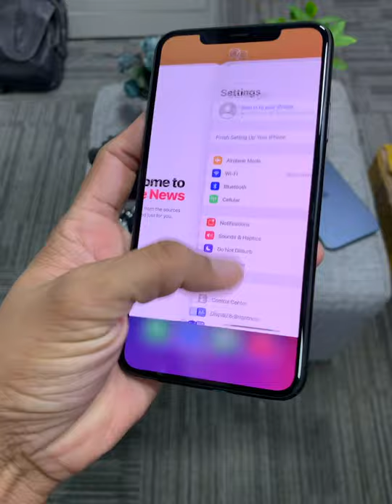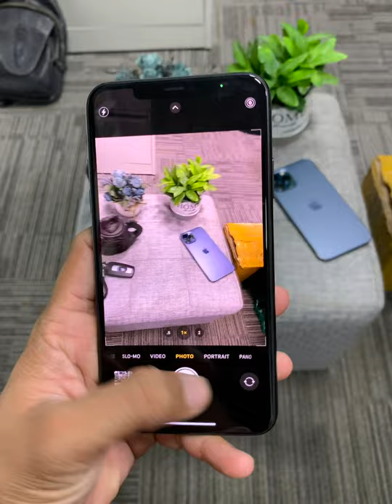មួយតឹកស្រុកគេ 11Pro Max 256G Gray 800$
Cellard   : 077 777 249 | 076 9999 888
Smart     : 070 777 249 | 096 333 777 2
Metfone : 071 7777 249 | 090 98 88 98